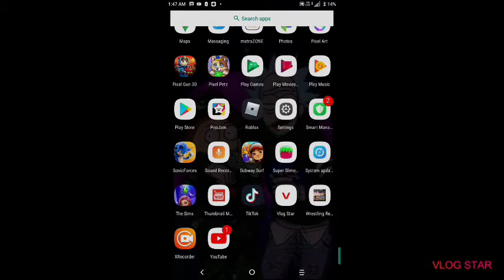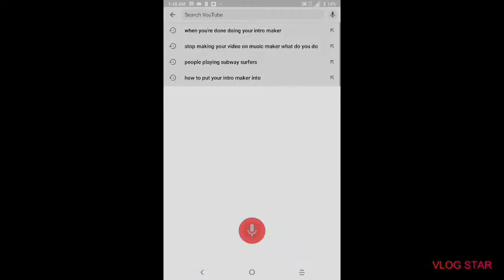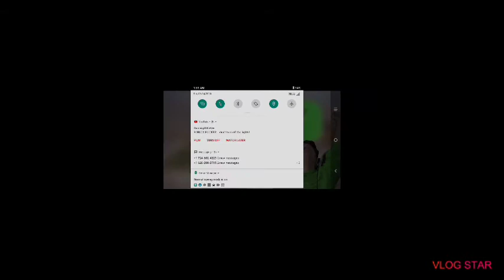Me reacting to celebration time jelly